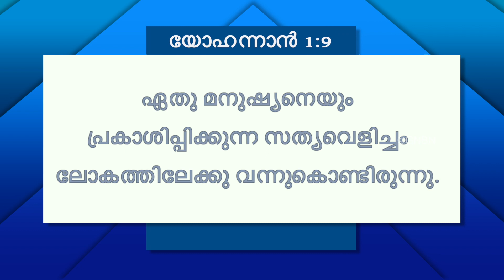യേശുവിനോടൊപ്പം നടക്കുക | യോഹന്നാൻ 1:9 | Bro. Mohan C Lazarus | December 24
Jesus Redeems
Trivandrum
695033